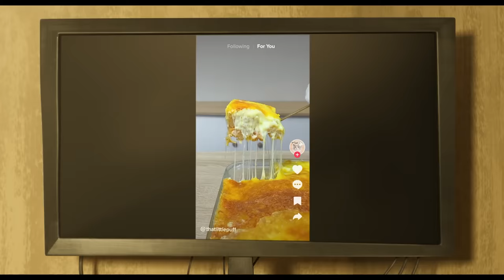GARFIELD Bande Annonce VF (2024) Nouvelle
GARFIELD Héros Malgré Lui Bande Annonce VF (2024) Nouvelle, Film d'Animation